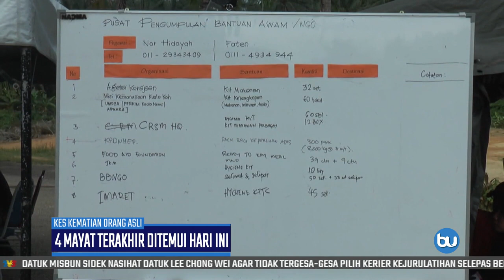KUALA KOH | Semua Mayat Orang Asli Ditemui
Polis sudah menemui empat mayat terakhir Orang Asli suku Batek di Kuala Koh, Gua Musang, Kelantan yang meninggal dunia akibat jangkitan tidak diketahui puncanya.

Ini menjadikan kesemua 12 mayat sudah ditemui sejak Ops Batek bermula Selasa lalu.